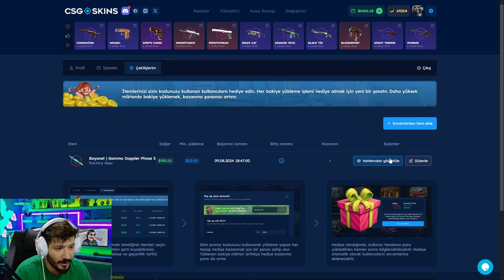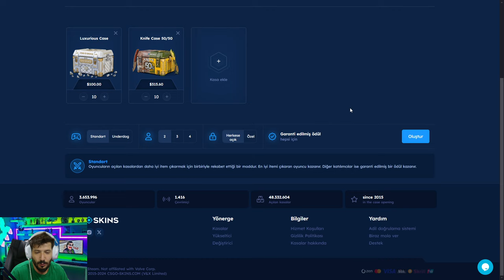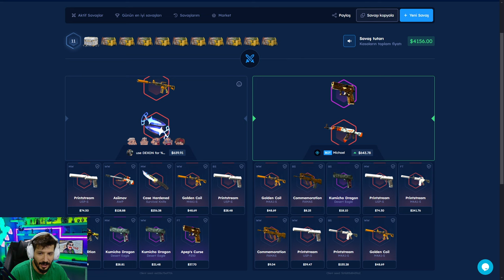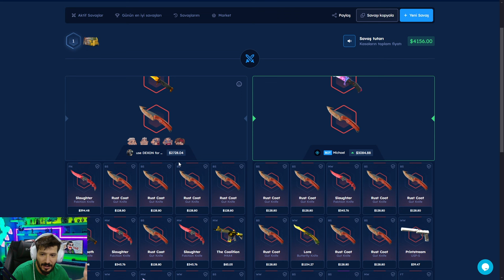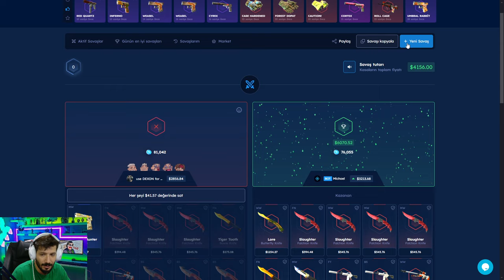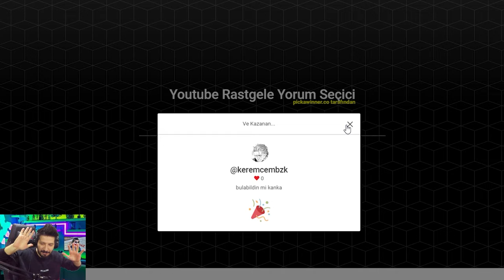EN KOLAY AWP WİLD FİRE KATLAMAK Csgoskins Promo Code giveaway